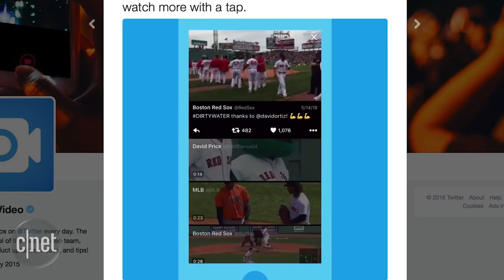Twitter ups video limit to 140 seconds (CNET Update)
Gone is the 30-second limit for videos. Instead, Twitter users can now create and share videos that are over 2 minutes long.